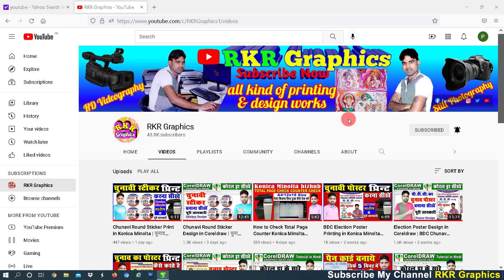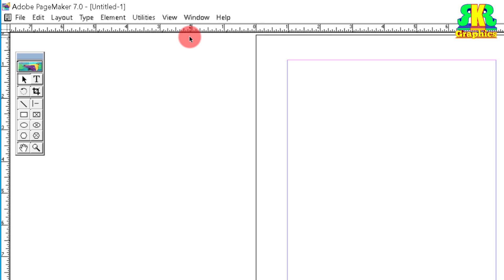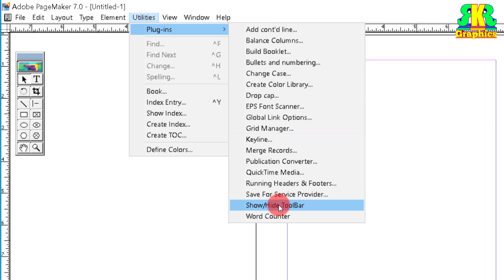Pagemaker 7.0 Me Standard Tool Bar Hide Ho Jane ke Bad Show Kaise Karen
हेलो दोस्तों मैं रविन्द्र कुमार रवि मेरे इस YouTube ‌Channel RKR Graphics में आप सभी का बहुत-बहुत स्वागत है

दोस्तों आज के वीडियो में बताये हैं  Adobe PageMaker 7.0 Standard Toll Bar गायब हो जाने के बाद वापिस कैसे लाते  है पूरी जानकारी के साथ वीडियो को लास्ट तक देखिये